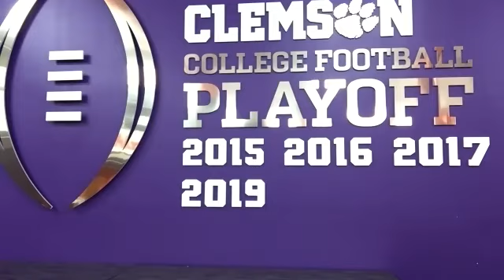10/24/20: Coach Brent Venables Post Game vs. Syracuse